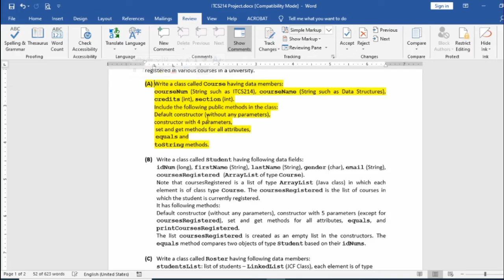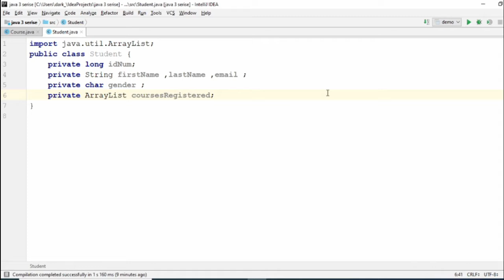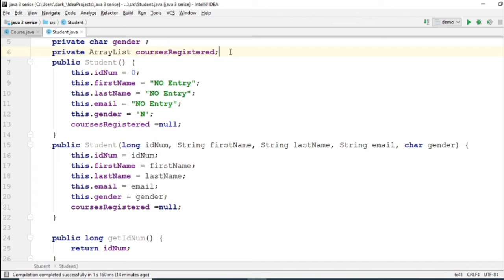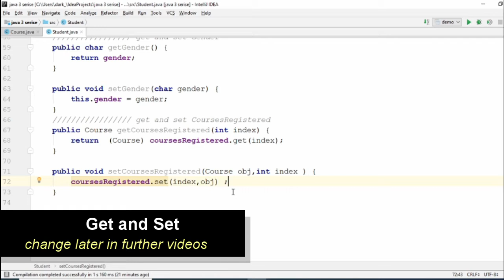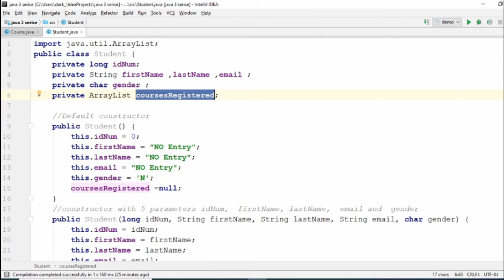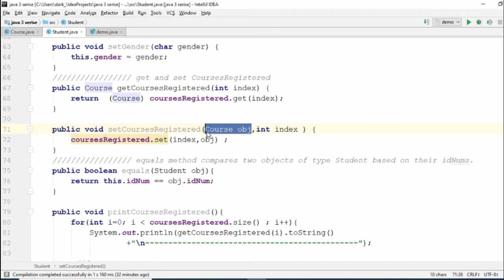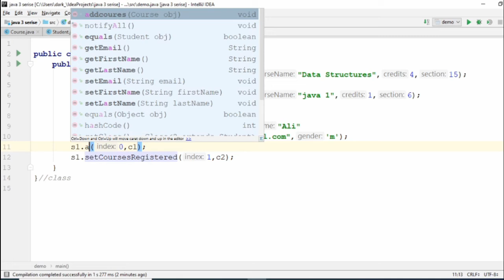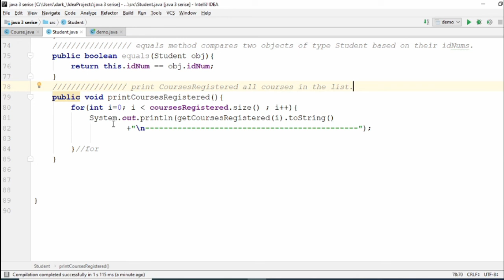project# class student java 3 (Arabic)